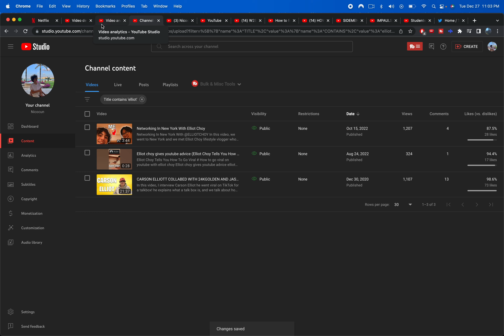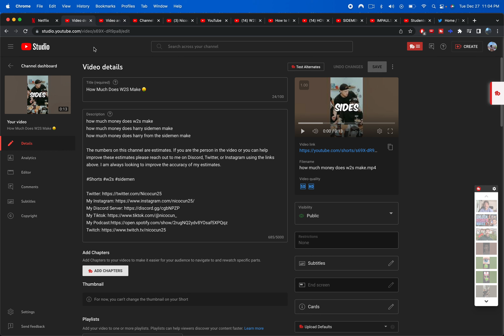Waking Up With NO Views? Try THIS!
I didnt miss the daily upload I did upload it but it went up at 12:01 am but I still technically I didnt upload it on time but I did